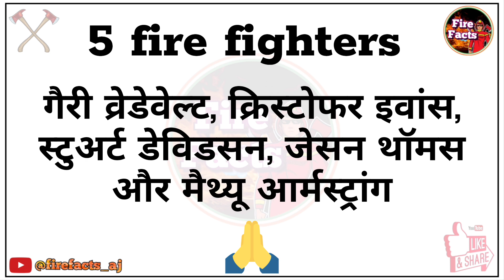National fire service day & International fire service day क्यों मनाया जाता है ?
नमस्कार दोस्तों आज इस विडियो में नेशनल फायर सर्विस डे और इंटरनेशनल फायर सर्विस डे क्यों और कब मनाया जाता है इस बारे जानकारी दी गई है।

type of extinguisher

type of extinguisher for class a fire

type of extinguisher in hindi

types of extinguishers and their uses

type of fire extinguisher in tamil

type of fire extinguisher in english

type of fire extinguisher

type of fire extinguishers